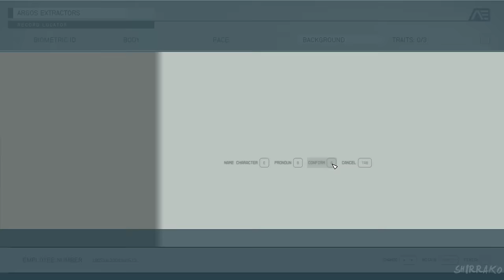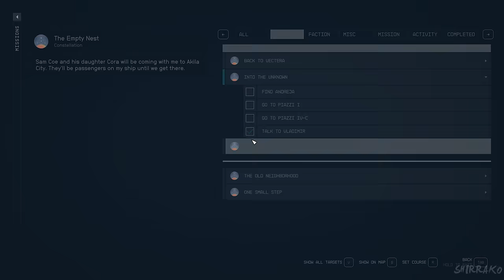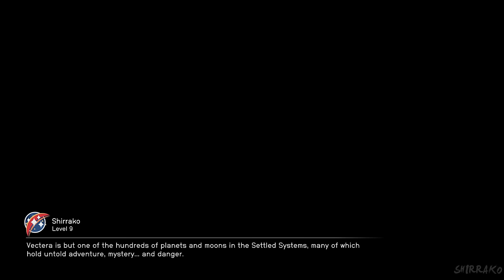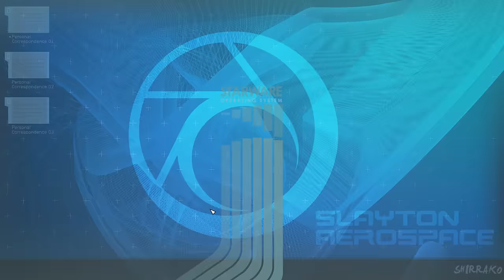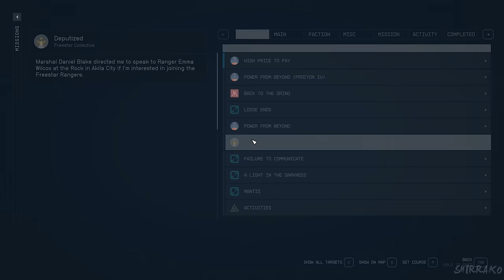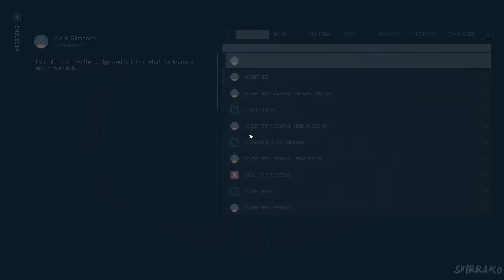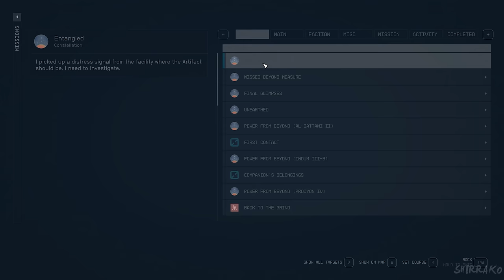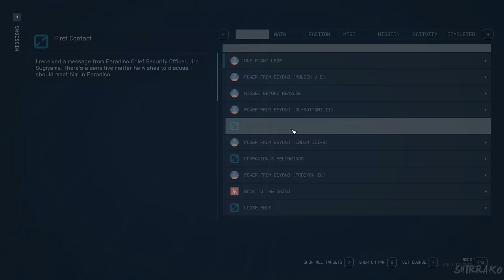STARFIELD Gameplay Walkthrough FULL GAME (4K 60FPS) No Commentary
Starfield Gameplay Walkthrough Xbox Series X PC No Commentary 2160p 60fps HD let's play playthrough review guide